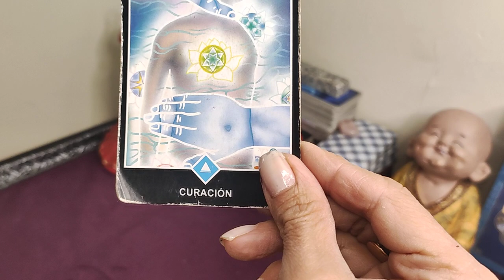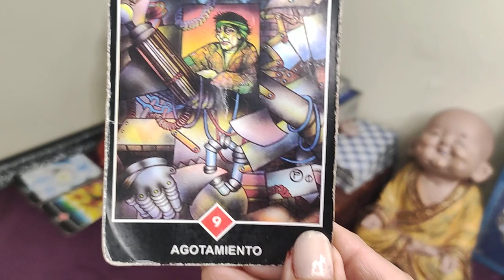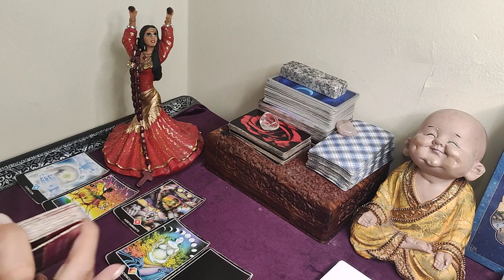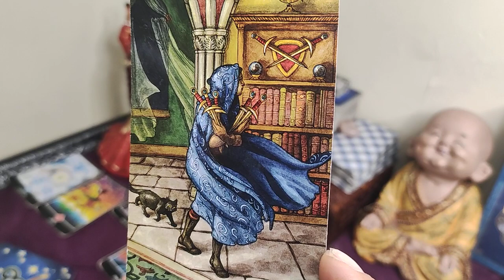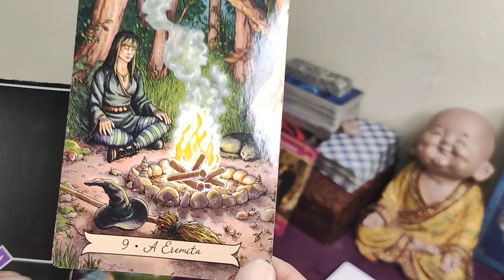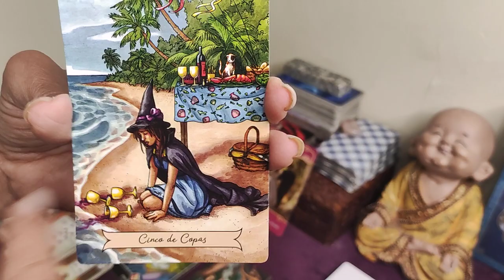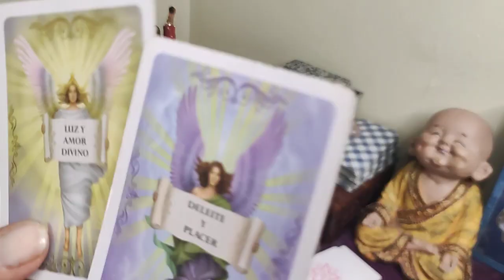𝐆É𝐌𝐈𝐍𝐈𝐒 RECIBIRAS MAS DE LO QUE ESPERAS🔴PRESTA ATENCIÓN🚨🔴𝐇𝐎𝐑𝐎𝐒𝐂𝐎𝐏𝐎 AMOR GÉMINIS OCTUBRE 2022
Hola, SERES DIVINOS, Bienvenidos a la familia de TAROT MÉDIUM❤️
 GRACIAS POR SUS SÚPER GRACIAS $💚 Y SU APOYO AL CANAL 🙏 ✅Para Donaciones y pagos link directo
Mira los... 2:55 REPRODUCIENDO Sofia Castro - Bien Por Ti (Official Video) Sofia Castro 264.571 visualizaciones hace 23 horas “Bien Por Ti” OUT NOW:
Risto SE INVENTA un TRUCO y EL MAGO gana el PASE DE ORO | Audiciones 2 | Got Talent España 2022

¡Bienvenidos al canal oficial de «Got Talent España»! ► Si estás en España podrás acceder a los mejores clips ► ¡No te pierdas los últimos vídeos de «Got Talent España»!
Official Video for "Party en el Barrio" by Paulo Londra feat. Duki Listen & Download "Party en el Barrio" Follow Paulo Londra: Instagram Twitter YouTube TikTok Facebook
TINI, Tiago PZK - El Último Beso (Official Video) Escucha TINI - Lo Mejor Que llene el vacío que tú me dejaste
Disenchanted | Official Trailer | Disney+